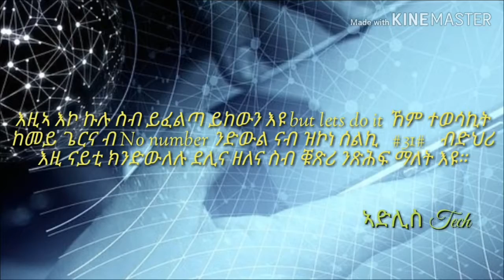Adulis Tech-ሞባይልና diverted ኮይና ዶ ኣይኮነቲን ብከመይ ንፈልጥ Can diverted calls be traced?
1) ሞባይልና ሰብ ይሰማዓካ ኣሎ ዶ የለን መስጀ ናብ ካልእ ይከየድ ኣሎ ዶ የለን ኪትፈሊጥ መስ ትደሊ  በዚ ኪትርእዮ ትክእል    *#21#

2) ዝስምዓካ ተሎ ከ'ናበይ ይከይድ ኣሎ አቲ መለክቲ ወይ እቲ ዝድወል ከምይ ጌርካ ትርእዮ ነዚ ይመስል    *#62#

3) ናይዚ መፍትሒ ከኣ ከምይ ጌርና ንከላከሎ እዩ ንሱ ድማ እዚ ኮድ ተጠቒምና ዝኮነ diverted ዝኮነ ይድምስስ ማለት እዩ       ##002#

እዚኣ እኮ ኩሉ ስብ ይፈልጣ ይከውን እዩ but lets do it ኸም ተወሳኪት ከመይ ጌርና ብ No number ንድውል ናብ ዝኮነ ሰልኪ   #31#   ብድህሪ እዚ ናይቲ ክንድውለሉ ደሊና ዘለና ስብ ቑጽሪ ንጽሕፍ ማለት እዩ።